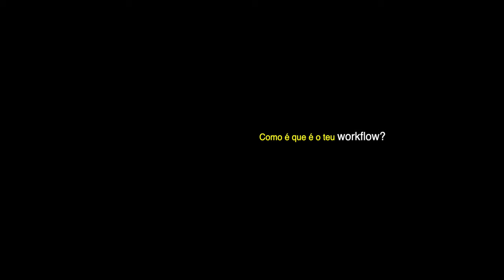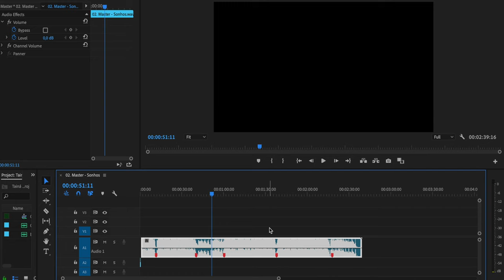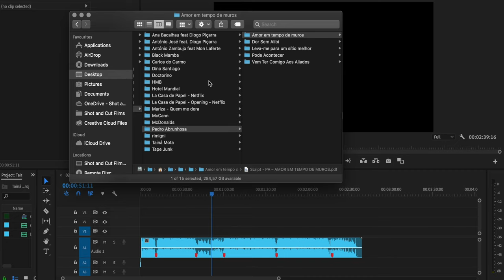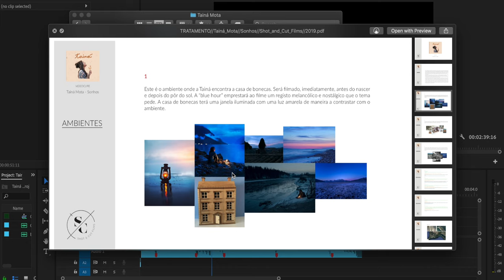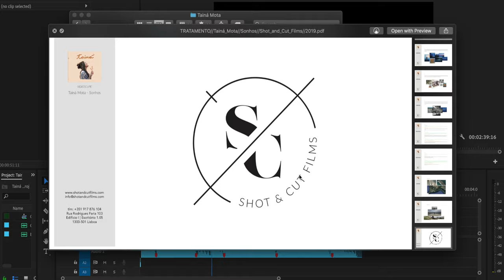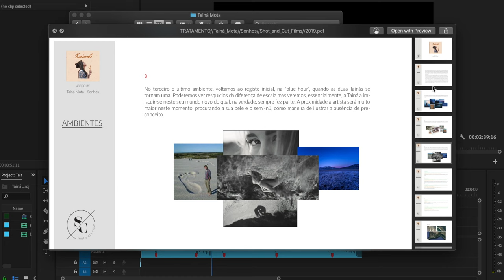"Acontecem coisas no set que são impossíveis de prever" EM ESTÚDIO com Filipe Santos | parte II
Torna-te Patrono deste canal e ganha acesso a todo o conteúdo exclusivo
Música para os teus vídeos: ganha 2 Meses Grátis na ARTLIST

EM ESTÚDIO | Episódio 34 | Filipe Correia dos Santos - Realizador
Sigam o Filipe e a Shot and Cut :

🙏 OBRIGADO ❤️
Aos Patronos que ajudam a tornar todos estes vídeos possíveis:

Ana Torres
António Torres
Arlindo Camacho
Branca Franqueira
Bruno Rochate
Diogo Beja
Ezequiel
Joel Xavier Manuel
João Coimbra
João Gonçalves
Jorge Caiado
Luís Pinto
Luís Campos
Maria Leonor Coimbra
Mondrian
Paulo Muiños
Pedro Ivo
Sean Siegfried
Tiago Mourão